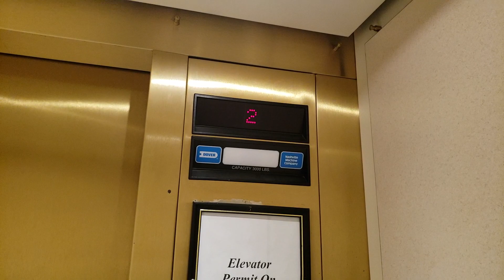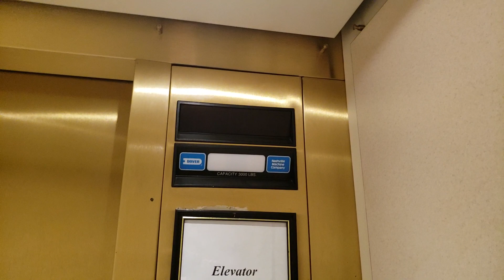Dover Oildraulic Elevator at Mackey Building – Trevecca Nazarene University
Join me for a ride on the Dover Oildraulic elevator at the Mackey Building on the campus of Trevecca Nazarene University in Nashville, Tennessee. This elevator, a reliable workhorse, features classic Dover craftsmanship and provides a smooth ride to serve the building’s needs. Whether you’re a fan of Dover or just love exploring elevators on college campuses, this video is for you. Experience a piece of campus history with this classic elevator!